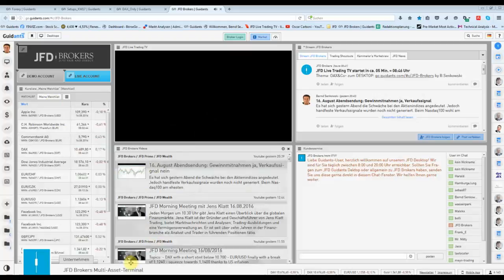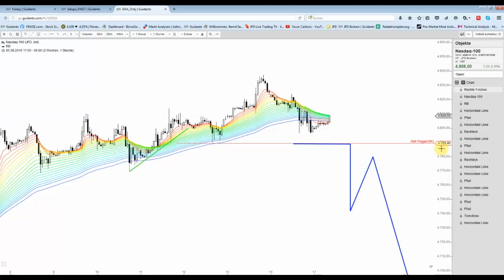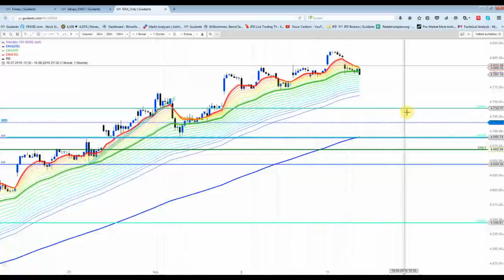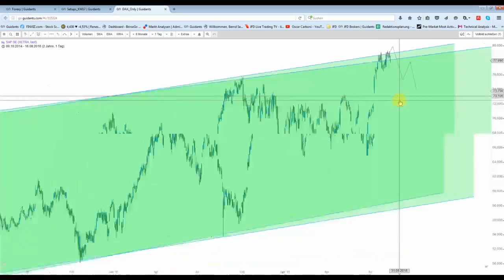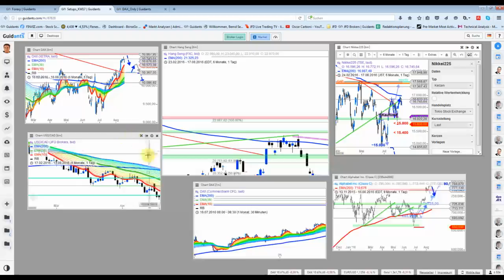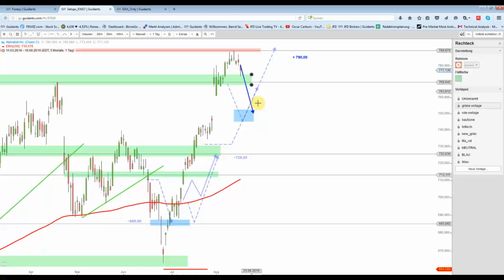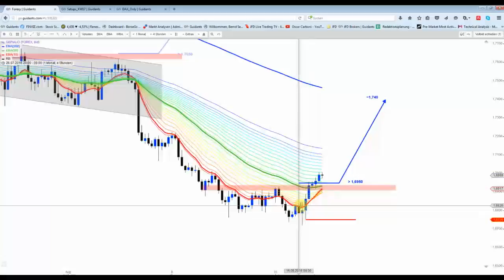17. August: Ist heute die wichtigste Marke im DAX die 10.615?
Ein Stundenschlusskurs bzw. 30M könnte man als kurzfristiges Verkaufssignal ansehen. Das 10.635/30-Level bleibt weiterhin sehr wichtig, doch imo könnte dieses Niveau auch nur kurz verletzt werden, um dann wieder nach oben durchzustarten... man muss heute sehr aufmerksam sein...